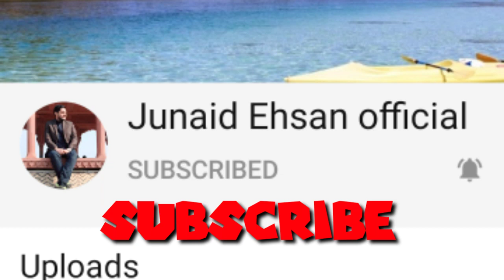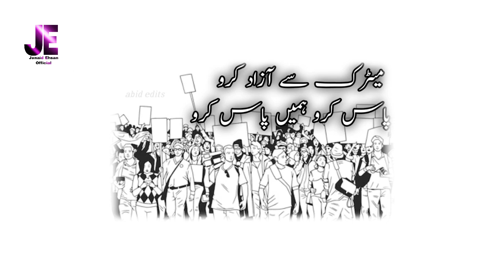Will Special Exam of Intermediate held tomorrow or not?|Will Matric Supplementary Exam held? update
I am Junaid Ehsan. My YouTube Channel is Junaid Ehsan Official.My today's video is about that Will Special Exam held on tomorrow or not?
Will Matric Supplementary Exam held or not? Students are worried and asking questions about this.
In this video, you will get answers of all these questions. Students must prepare the tomorrow's paper of Special Exam of Intermediate. There is no re-schedule for Intermediate and Matric Exam. For further update, we will inform you as soon as possible.